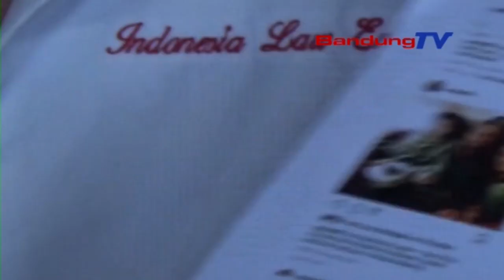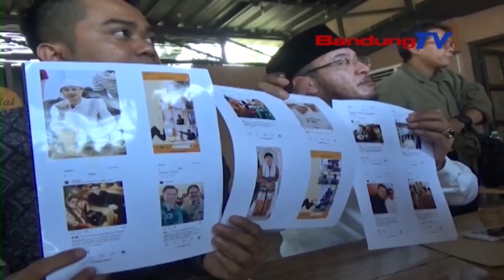Oknum Calon Pendeta Diduga Mencabuli 7 Anak Dibawah Umur